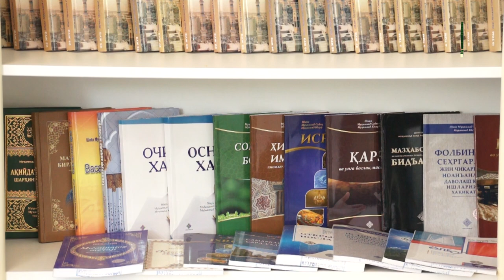Рамазон табриги (Аҳмад Муҳаммад ҳожи)